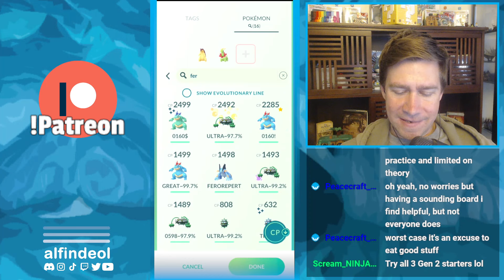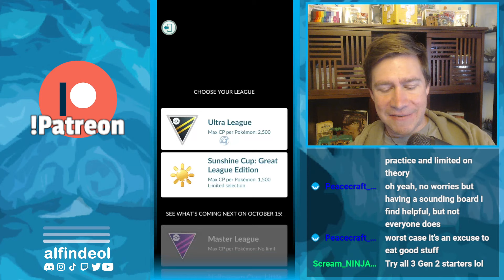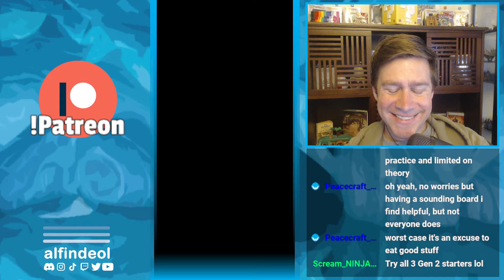Johto Starters, Exciting Finishes! | Ultra League PGO GBL | Pokémon GO Battle League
Ultra League is just a Johto Cup and we're lying to ourselves by thinking anything else! Let's starter squad it up using Pokemon that wouldn't have even sniffed UL playability in season one!